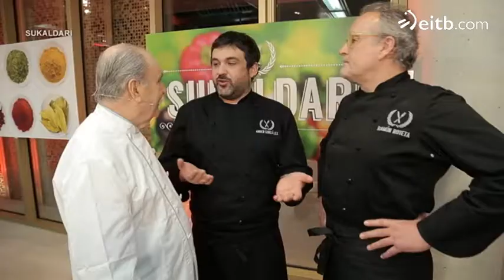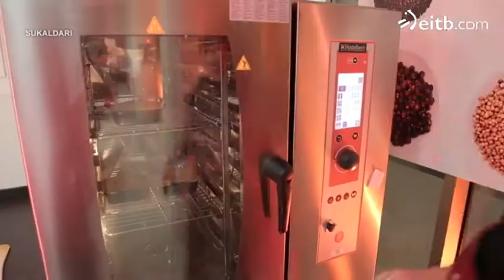Un postre y la visita de un invitado muy especial, en la prueba final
El postre será un brownie de chocolate blanco con sopa de piña y helado de queso. El invitado especial es Luis Irizar, una eminencia gastronómica respetada por todo el mundo culinario.